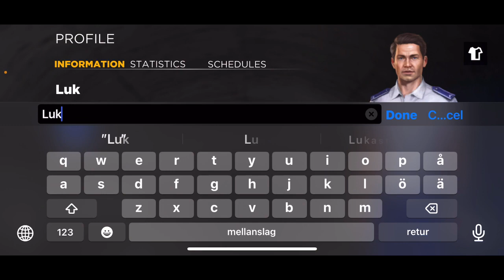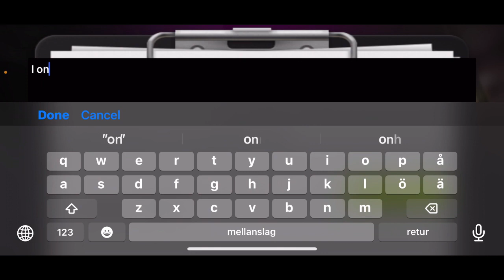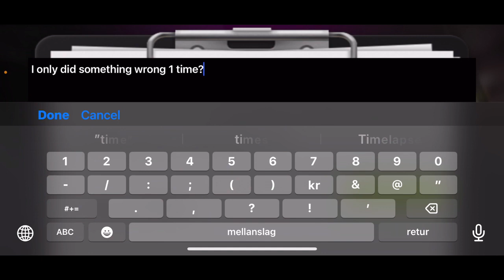Det här gick Sådär… ( Subway Simulator 3D #1)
I den här Videon Börjar jag Jobba som Tunnelbane förare i Subway Simulator 3D, men det gick Sådär…